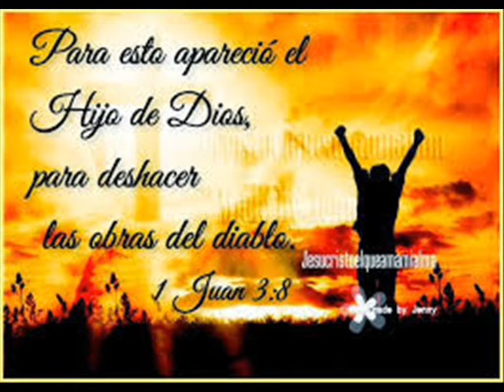guardian de mi corazon macarena la voz joven del country